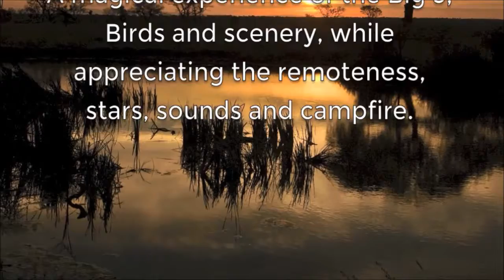Umkumbe - Sabi-Sand - Safari Destinations - Find your perfect get away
Umkumbe Safari Lodge is ideally located in the heart of the Sabi Sand Reserve in the Kruger. The Sabi Sand Reserve is considered by many to be the premier reserve within South Africa due to large concentrations of wildlife and in particular, leopard. Animals roam freely throughout as there are no fences between the Kruger National Park and the private game reserves.
Umkumbe is a family-friendly, comfortable lodge and overlooks the Sand River which attracts a plethora of wildlife to its banks.

Safari Destinations offer a selection of superb Safari Destinations and Accommodation in Southern Africa which will satisfy your yearning for the wild outdoors. Our Safari and Eco Destinations offer various types of accommodation from affordable bush camps to luxury and upmarket safari lodges.  Expect anything from tree-top or tented accommodation to luxury suites and villas.  Safari Destinations and Lodges offers affordable weekend getaways, honeymoon accommodation, wedding venues, destinations for celebrating special occasions such as your anniversary, romantic engagement or birthday celebrations. Romantic country lodges as well as big 5 game lodges throughout Africa in Malaria free reserves, Kruger National Park and Private Reserves adjacent to the Kruger also known as The Greater Kruger.

Booking with us will not cost you anything more than booking directly with any establishment.  Our service is free and you will get the benefit of our special negotiated rates as well as detailed information and assistance, Having a safari and accommodation expert taking care of your itinerary will immediately save you money.